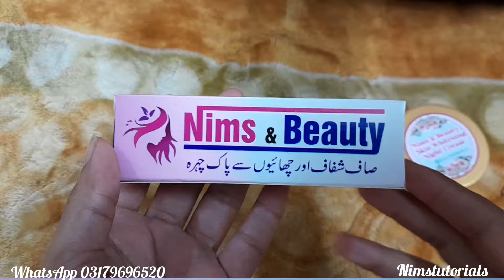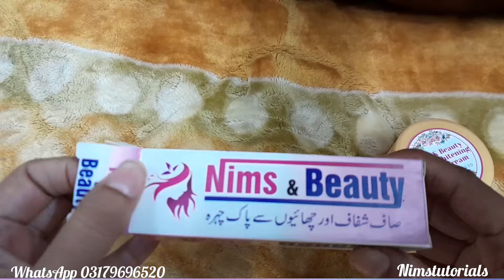Remove pigmentation, Freckles & Melasma |how to use Nims & beauty cream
complete method of use nims and beauty Freckles cream